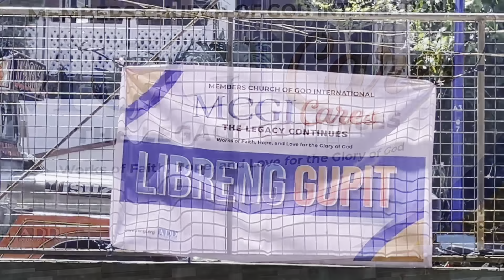TLC Cavite East